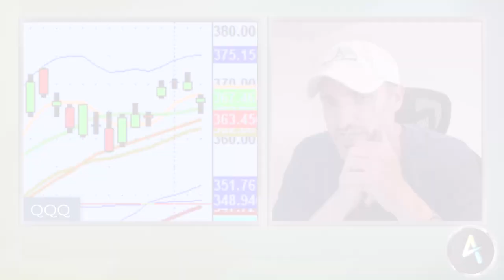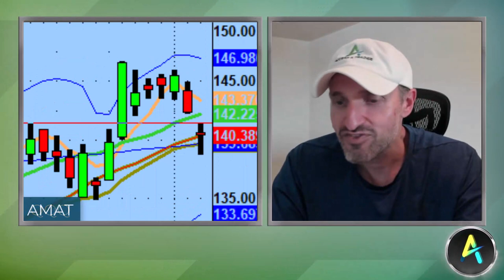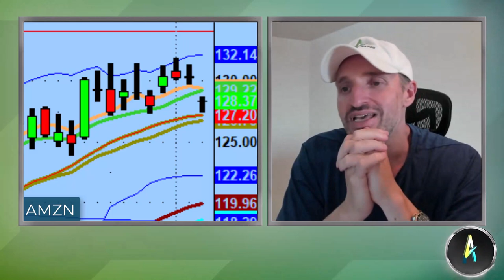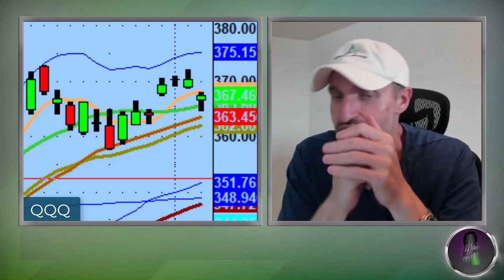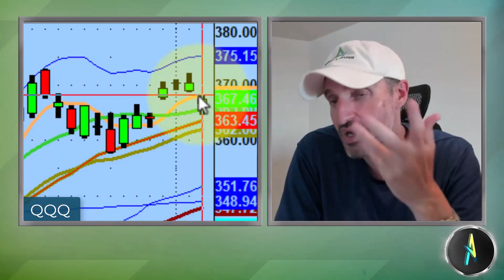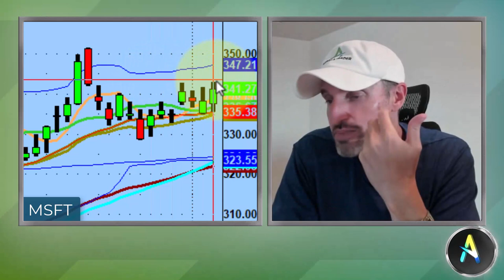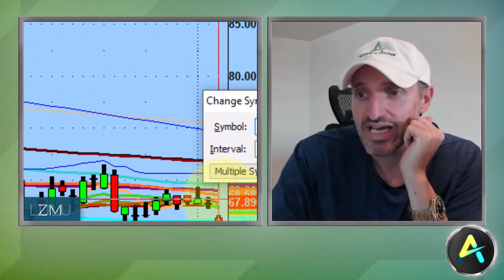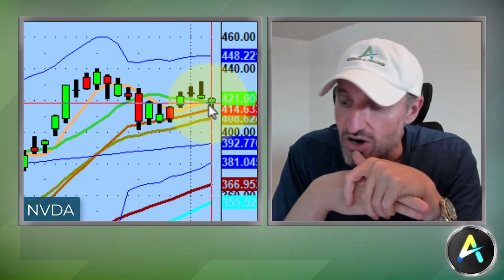Important Levels To Watch On The Nasdaq 100 Tomorrow | Stock Market Technical Analysis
Sometimes the best thing to do is just take a step back, watch the action, and collect more data. Today was one of those days.

Tonight we discuss the line in the sand on the Nasdaq 100 (QQQ) to both sides as well as setups I'm watching on Microsoft (MSFT), Zoom (ZM), and Lululemon (LULU).

💚 COMMUNITY SUPPORT 💚